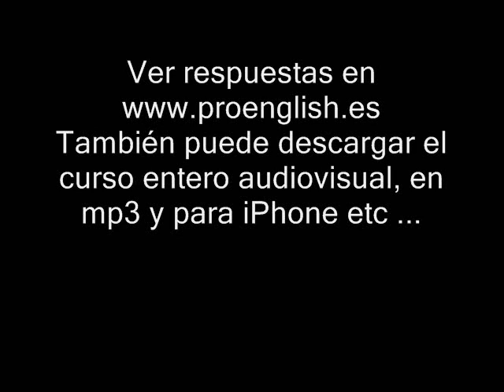Aprender Ingles Leccion 14 Ejercicio de Escuchar.wmv